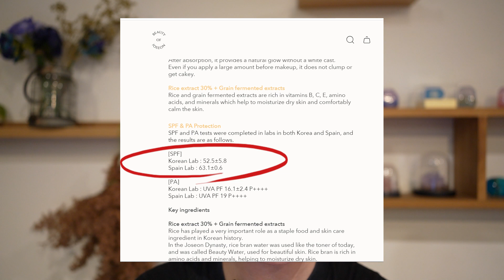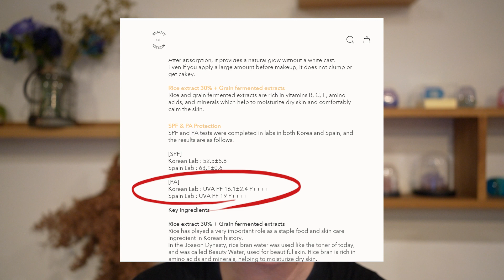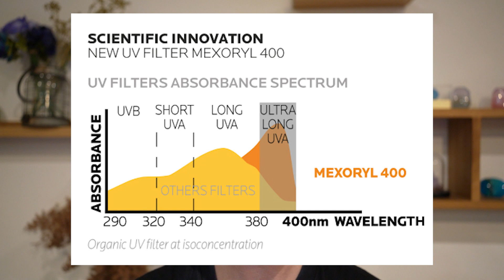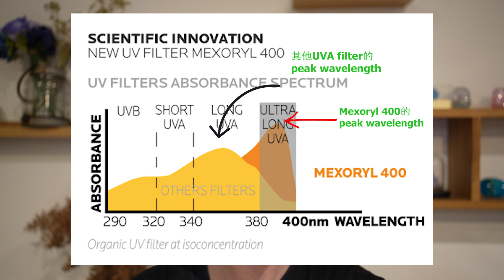市面上最好用的防曬產品 - Episode 1 Chemical Sunscreen 化學性防曬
同大家分享我點揀化學性防曬

片中提及過既產品
1) Beauty of Joseon

Cosmetic Scientist 學習手記 Facebook